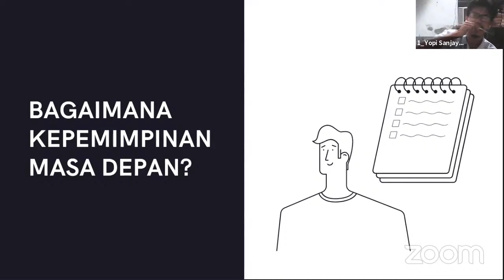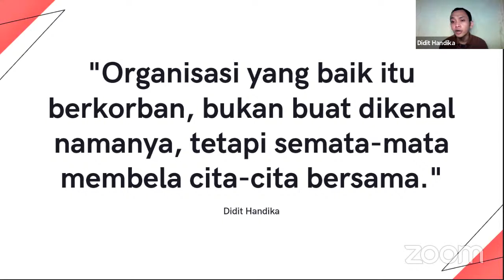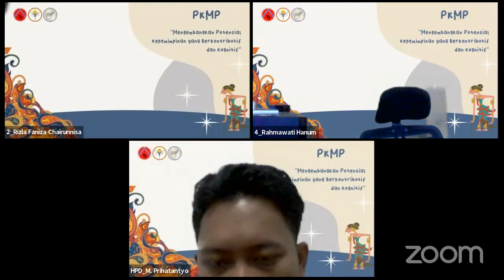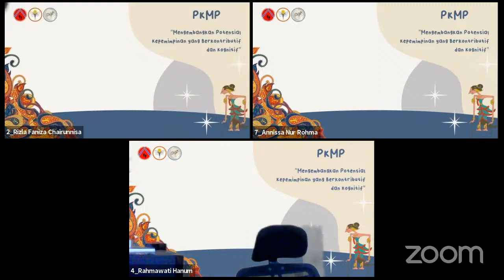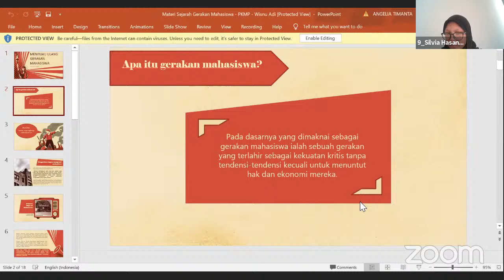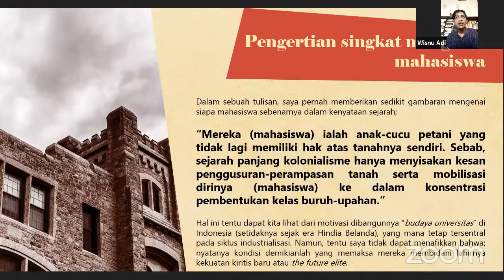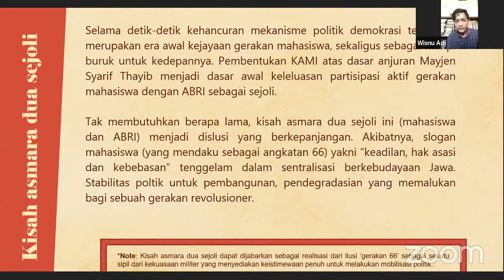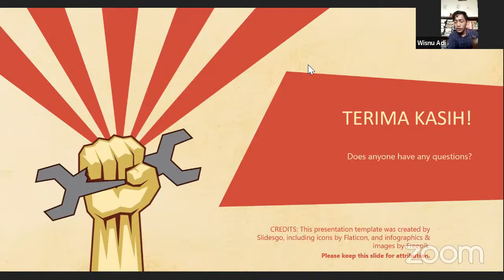PKMP PENDIDIKAN SEJARAH 2021